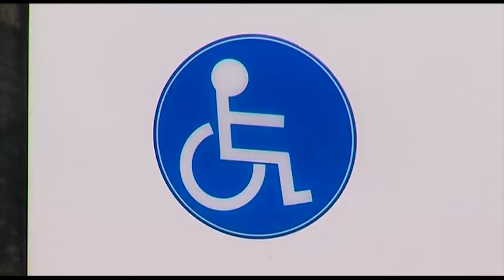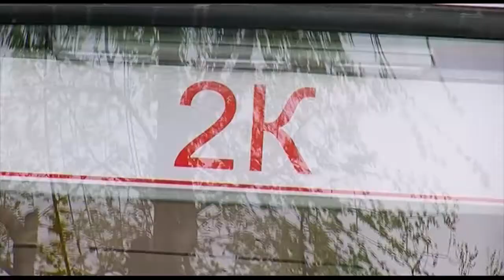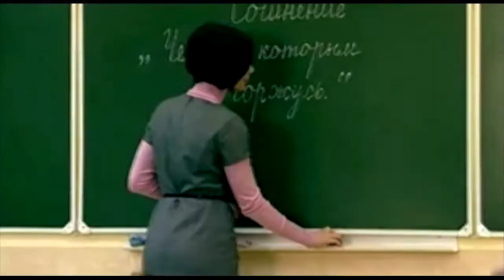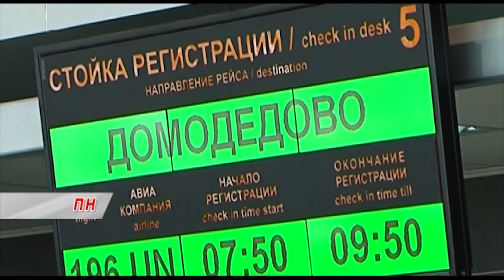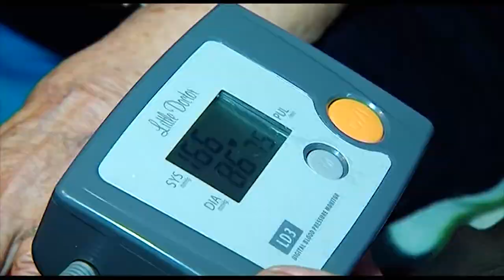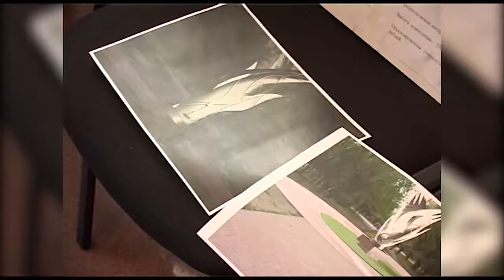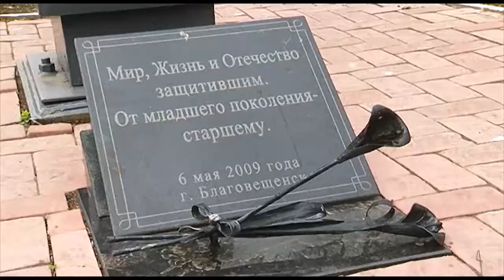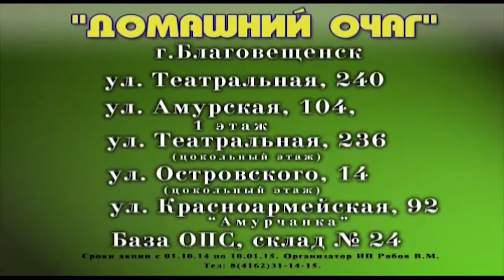"Город.События.Люди" от 16 05 15